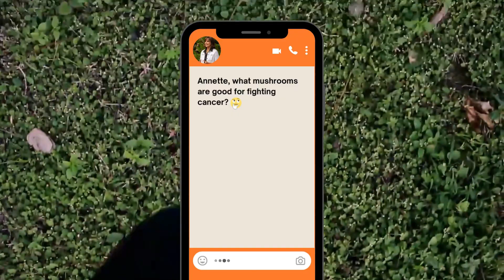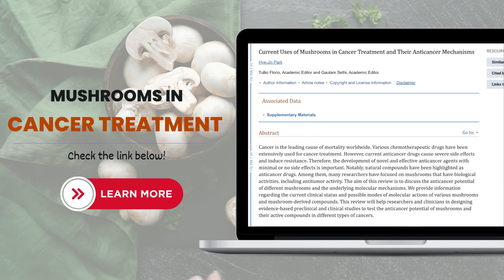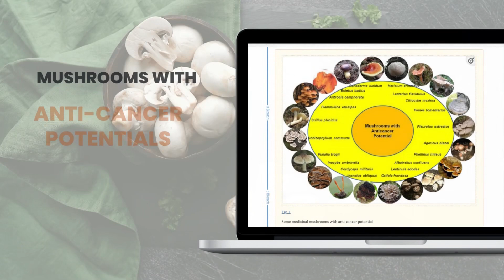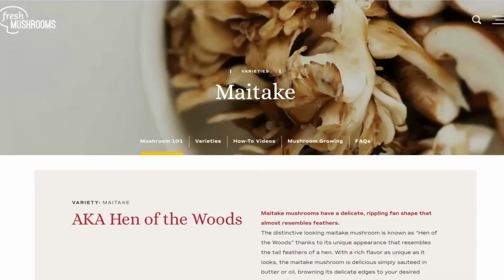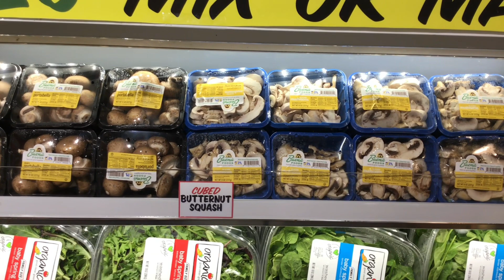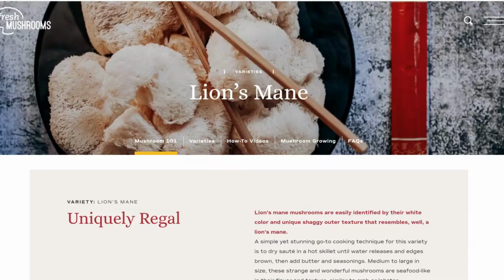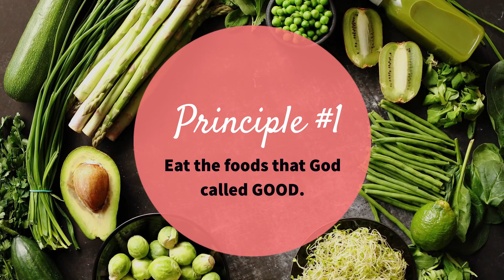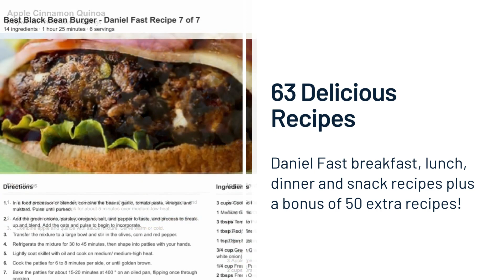Most Powerful Fungi?! | Top 5 Cancer-Fighting Mushrooms!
Can mushrooms fight cancer?
Here are 5 of the 20 cancer fighting mushrooms and why you need to include them in your daily diet!

Chapters:
00:00 Medicinal mushrooms
02:15 Cancer-fighting mushrooms?
03:18 Beta glucans
05:45 Maitake
06:50 Reishi
08:16 Lion's Mane
08:36 Cordyceps
08:56 Chaga
10:10 Summary

Mushrooms are one food that actually is going to go in and prevent tumors from developing or growing stronger, but yet we need other foods to complement them. So let's move now into the research research show that there are 20 different species that are very beneficial for cancer treatment or as a combination with the chemo and mushrooms are known to complement chemotherapy and radiation therapy by countering the side effects of the treatment.

Now some common mushrooms that you may recognize in the store:

1. Maitake

It's regarded to impart such vitality to your health, it is very prominent with the Beta Glucan.  It enhances the efficacy of the anti cancer agent.  Beta Glucan also helps to decrease the number of cells that are affected by your immune system being out of balance.

2. Reishi

It's also called the mushroom of immortality. And it's been traditionally administered throughout Asia for centuries.

3. Lion's Mane

Now this is attracted great attention because of its anti tumor effect, and its immune boosting effect. But definitely Lion's Mane can be found in many grocery stores.

4. Cordyceps

Cordyceps extract has shown the effect of causing tumors to basically die, especially colon and prostate tumors. So now I have not found quarter steps in the grocery store. But I have found it in many different supplements and really good quality supplements. So you might want to look for that.

5. Chaga

Chaga is one of the widely known medicinal mushrooms. And it's been used to treat various cancers all over Russia and the Baltic countries for many centuries.